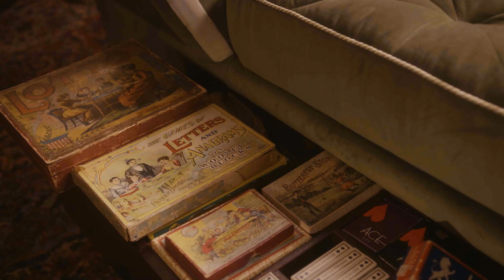Robots With Nefarious Intent! (First Class Trouble Highlights!)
Myself and some friends got up to all sorts of devious shenanigans in First Class Trouble! A game about escaping a space cruise ship, or...if you're a Personoid...a game about making sure no one leaves alive! Mwuaahahahahaha! Enjoy! ;D

Follow my streaming channel here to see various gaming shenanigans live!